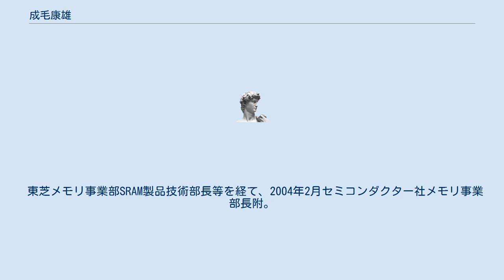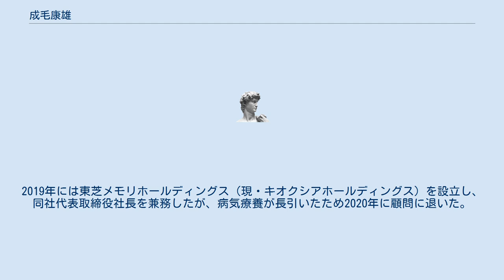成毛康雄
成毛 康雄（なるけ やすお、1955年4月12日 - 2020年7月27日）は、日本の技術者、実業家、工学博士。
東芝代表執行役副社長等を経て、初代キオクシアホールディングス（旧・東芝メモリホールディングス）代表取締役社長兼キオクシア（旧・東芝メモリ）代表取締役社長。
 千葉県出身。
1984年東京工業大学大学院理工学研究科博士課程修了、工学博士。
博士論文は「微小シリコン電界効果トランジスタの製作法に関する研究」。
同年東芝に入社し、以降フラッシュメモリ事業に一貫して携わった。
 東芝メモリ事業部SRAM製品技術部長等を経て、2004年2月セミコンダクター社メモリ事業部長附。
2009年四日市工場長。
2010年メモリ事業部長。
2011年執行役常務に昇格。
2013年執行役上席常務セミコンダクター＆ストレージ社社長。
 2015年東芝代表執行役副社長。
2017年から東芝メモリ（現・キオクシア）代表取締役社長を務め、ベインキャピタルなどの米韓連合傘下入りにあたり、2018年には東芝代表執行役副社長を退任した。
2019年には東芝メモリホールディングス（現・キオクシアホールディングス）を設立し、同社代表取締役社長を兼務したが、病気療養が長引いたため2020年に顧問に退いた。
 2020年7月27日死去。
65歳没。